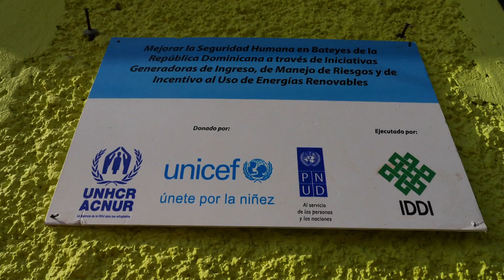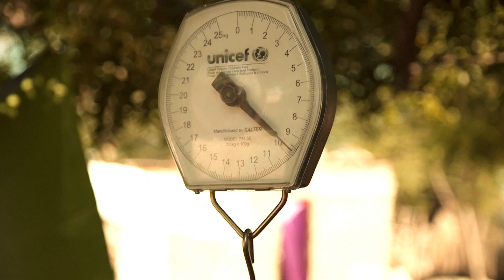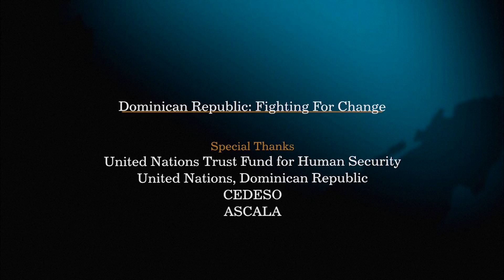21st Century - Episode 107 (South Carolina & Dominican Republic)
United Nations - "21st Century", is a half-hour, monthly news magazine series produced by United Nations Television. We focus on under-reported stories from around the world, told through the personal experiences of those affected. Featuring balanced reporting and often unique access, this award-winning series covers issues from human rights to climate change; from combatting terrorism to the global migration issue; from health to development . This month, the 107th Episode brings stories from South Carolina and Gerogia, USA,on the legacy of slavery and a people's struggle to hold on to their land and culture; and a story from the Dominican Republic on a new holistic approach which is opening up fresh possibilities for excluded sugar-cane plantation workers.   The episode is anchored by Daljit Dhaliwal.

21st Century, Episode #107